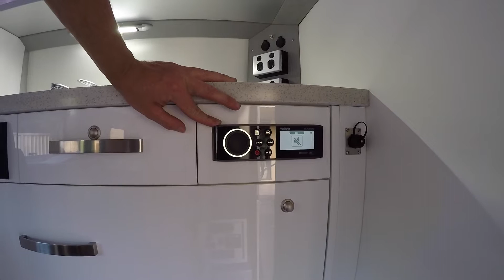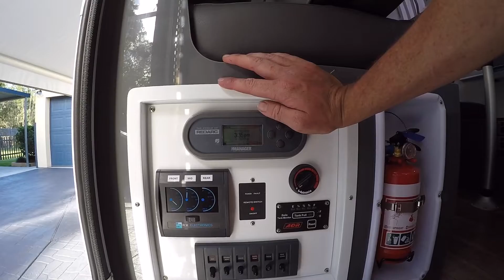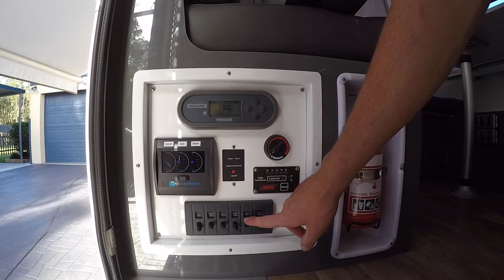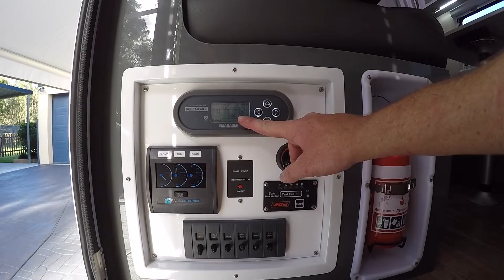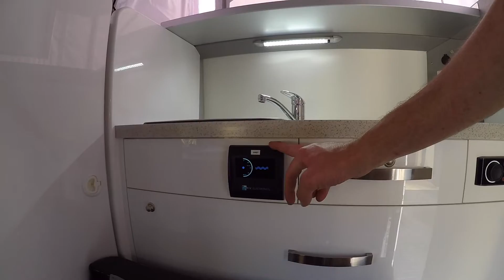Australian Off-Road Quantum Plus Walkaround